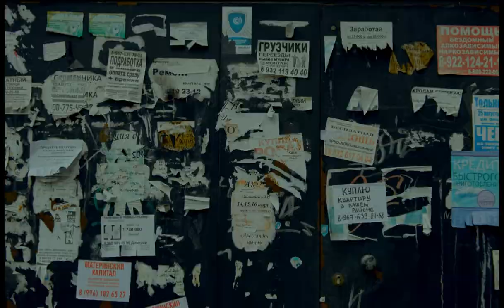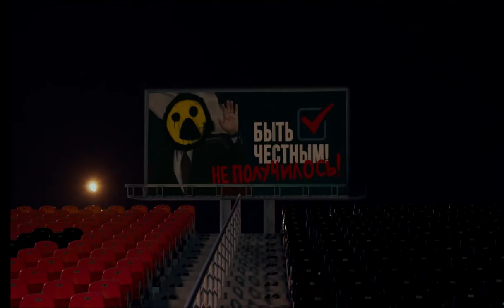Vetlitskaya - I Will Stay With You (Наталья Ветлицкая - Я Останусь С Тобой) & In Limbo (Межсезонье)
In Limbo (Russian: Межсезонье) is a 2021 Russian crime film directed by Aleksandr Khant.[2][3][4] It is scheduled to be theatrically released on June 23, 2022.
The film is about a young couple who run away from home and decide to take on the cruel adult world, unaware that their innocent prank will turn into a real crime.
Natalya Igorevna Vetlitskaya (Russian: Ната́лья И́горевна Ветли́цкая, born August 17, 1964) is a Soviet and Russian singer and actress, popular in the 1990s, who released six studio albums between 1992 and 2004. She retired from the music scene in 2009 and, as of 2018, resides in Spain.